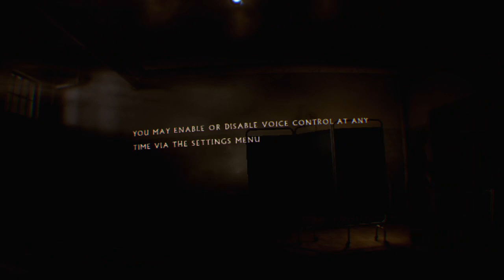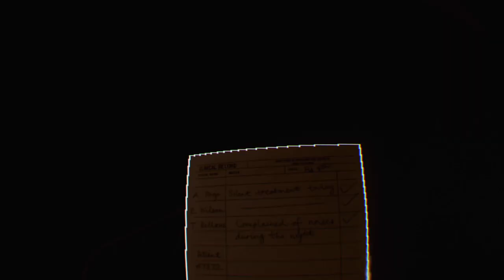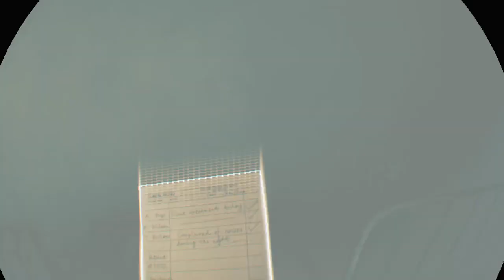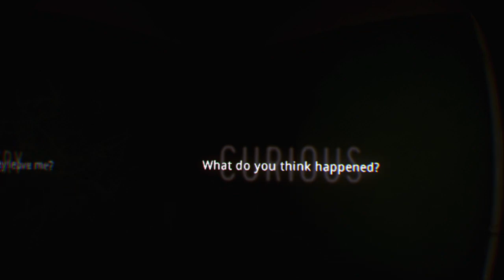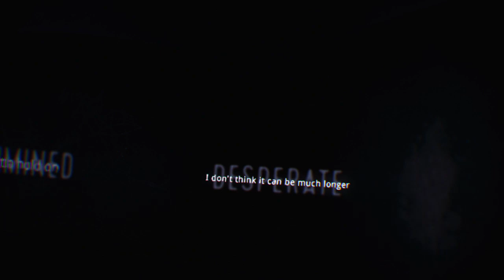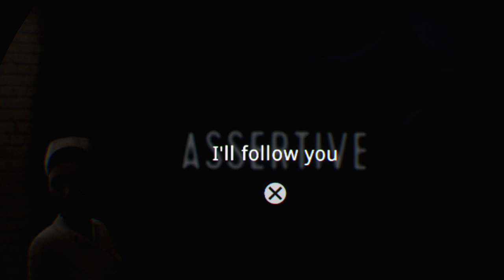dope penguins sum vr horror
inpatient , crazy bizarre fucked up game tho awesome -- Watch live